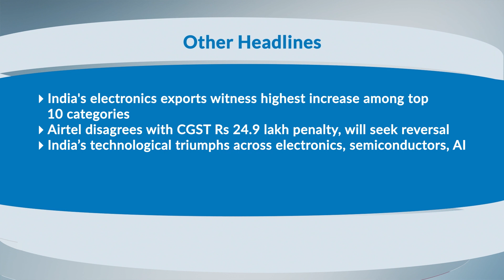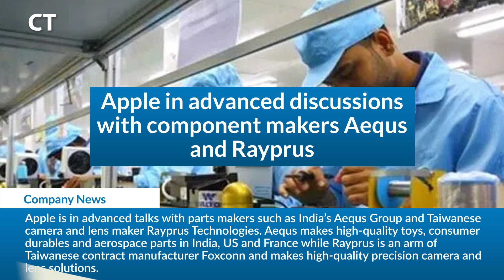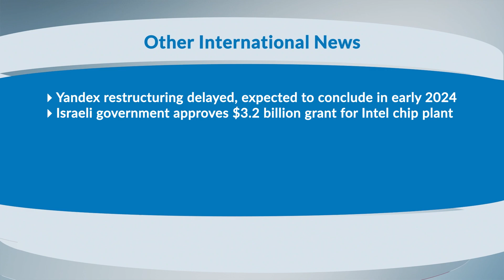CT Headlines December 27